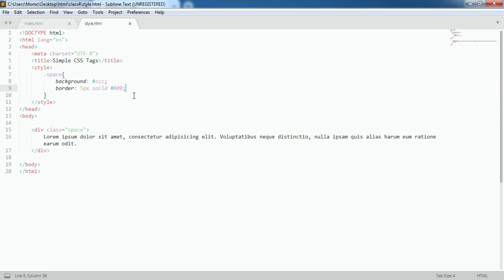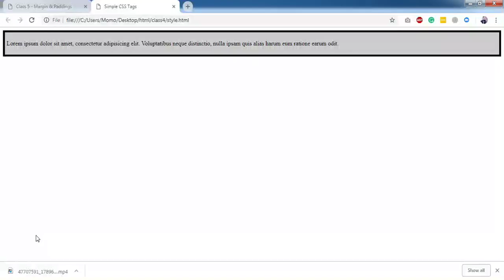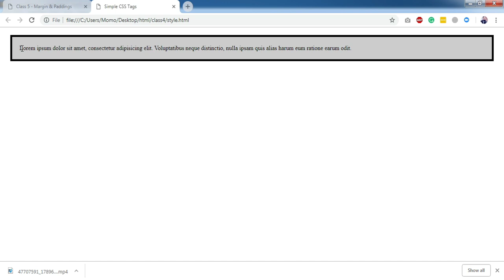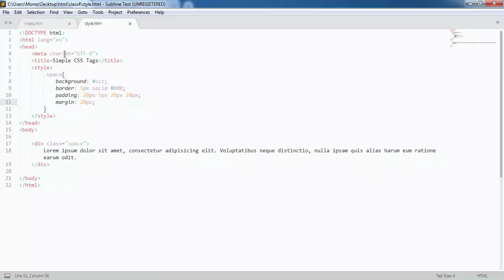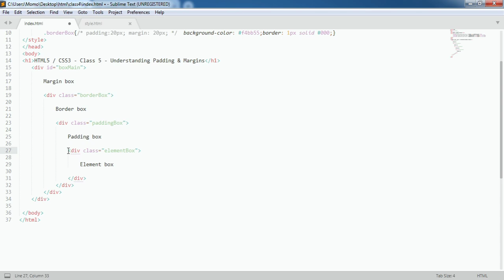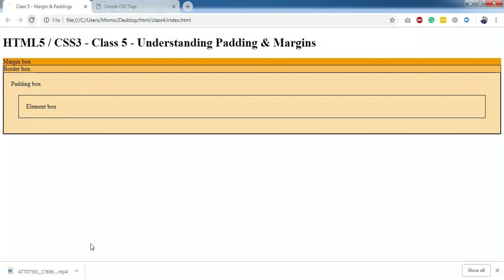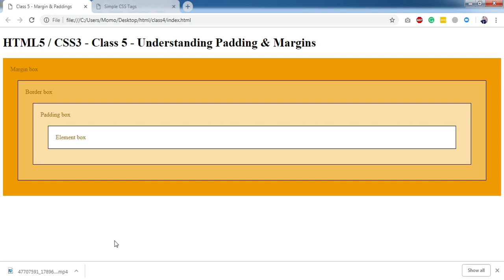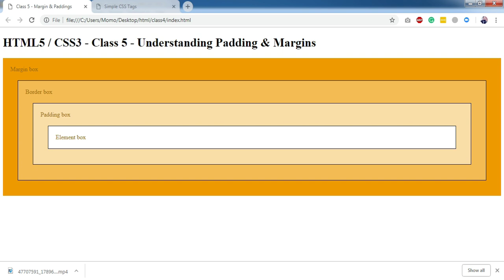Free Frontend Web Development course in Urdu - Class 8 - Understanding Padding & Margin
Free Frontend Web Development course in Urdu - Class 8 - Difference between Padding and Margin

Hi Guys,

We will learn very important property called Padding/margin in this lecture. People often remain too confused in these two terms, I will explain in every detail so that you know exactly when to apply padding and when to apply margin.